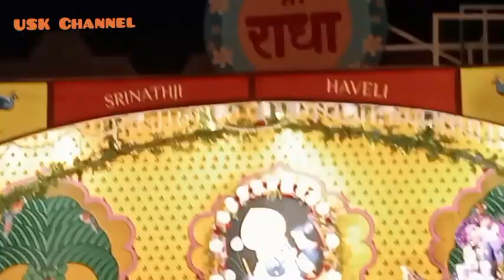Janmashtami bhajan vilog iskcon krishnajanmashtami krishnabhajan god 💐🪔